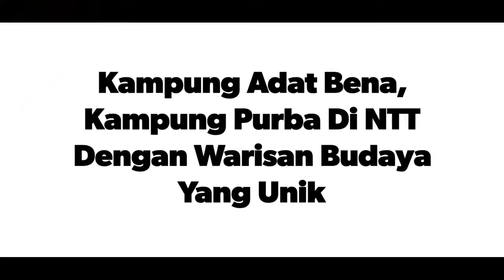Kampung Adat Bena, Kampung Purba Di NTT Dengan Warisan Budaya Yang Unik